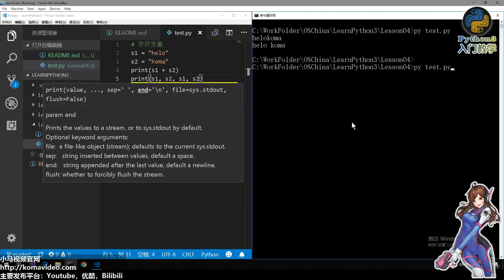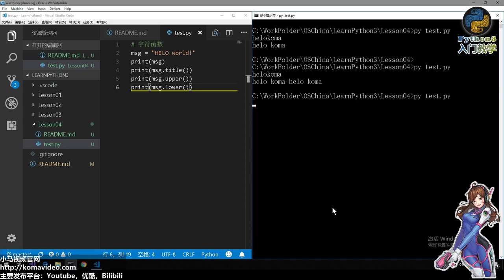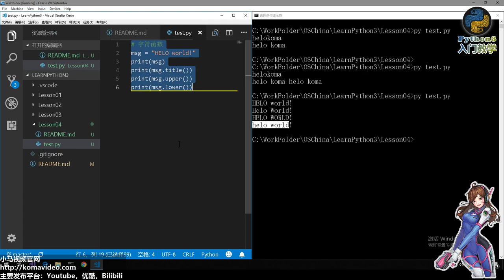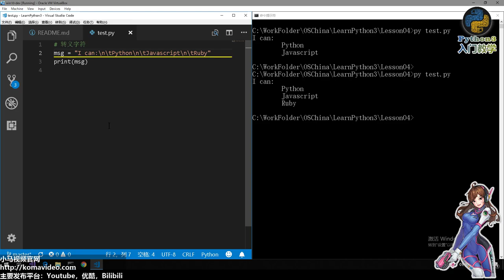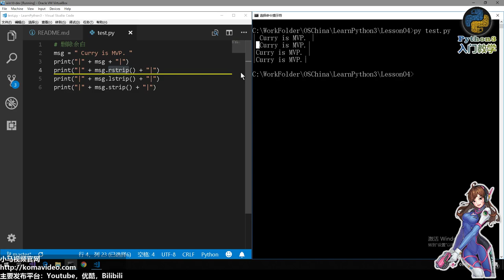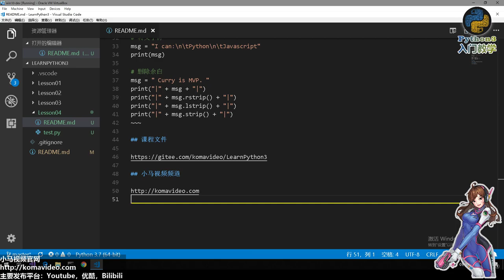04★Python3快速入门★变量与字符串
04★Python3快速入门★变量与字符串